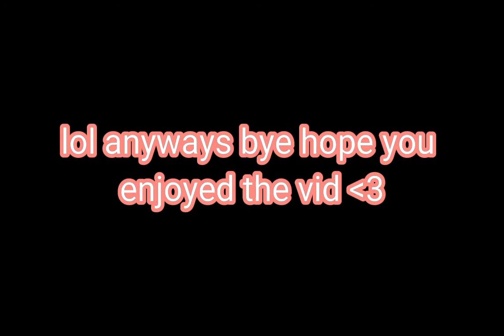TITANIC BUT WITH CELEB 2